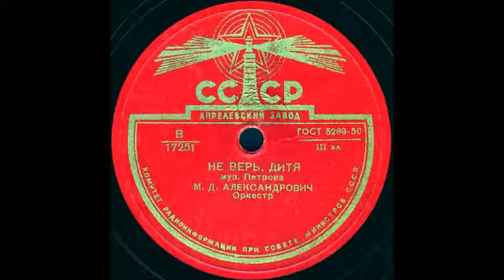НЕ ВЕРЬ, ДИТЯ исп. М.Д. АЛЕКСАНДРОВИЧ, Оркестр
НЕ ВЕРЬ, ДИТЯ, муз. Петрова, исп. М.Д. АЛЕКСАНДРОВИЧ, Оркестр